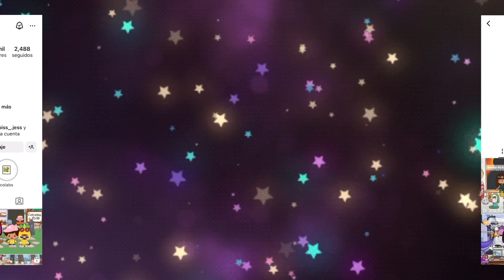EL CUMPLEAÑOS 5 DE ZIZI💜🪩👀ROLEPLAY|Toca Cam!